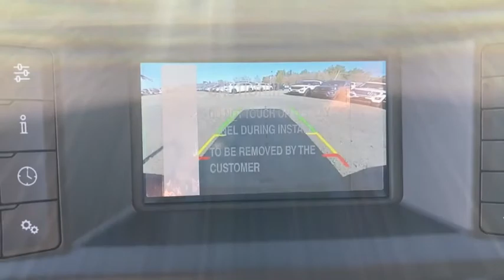2020 Ford Ranger Milford, Mendon, Worcester, Framingham MA, Providence, RI T20-754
Magnetic New 2020 Ford Ranger available near me in Milford, Massachusetts at Imperial Ford. Servicing the Mendon, Worcester, Framingham MA, Providence, RI area.

Imperial Ford
18 Uxbridge Rd

The Buy For Price reflects all applicable manufacturer rebates and/or incentives (not all will qualify) and is based on retail purchase with additional dealer discounts including a $1,000 Imperial Trade Assistance Bonus for qualifying 2010 or newer trades. Our specials are available exclusively through our phone and internet department. Price subject to change if manufacturer rebates change. Lease, business and fleet acquisitions may result in a different pricing and rebate structure. Price does not include tax, title, registration, and $495 documentation fee and $650 acquisition fee if applicable for lessee. Vehicle must be paid in full and take same day delivery from dealer stock. No wholesalers or dealers. Call or email our phone and internet team for the most current rebate information and Imperial discounts. Our price online is for our market area only. Price cannot be combined with any other discounts or promotions. Not responsible for typographical or pricing errors. May includePrice does not include tax, title, registration, documentation fee or other applicable fees, and includes our Imperial Trade Assistance Bonus of $1,000 for qualifying 2010 or newer retailable trades. To receive advertised promotional price, the vehicle must be paid in full and take same day delivery from dealer stock. Call or email our phone and internet team for the most current rebate information and Imperial discounts. Price cannot be combined with any other discounts or promotions and is subject to change based on market value at any time without notice, customer must mention promo code in order to qualify for internet special discount. The information contained herein is deemed reliable but not guaranteed, dealer not responsible for any misprint involving the price or description of the vehicle, it's the sole responsibility of buyer to physically inspect and verify such information prior to purchasing. Transparency is our goal. NO WHOLESALERS OR DEALERS! brbr MORE ABOUT US: Imperial Cars Purchase With Confidence: 1) Free Car Fax Vehicle History Report Available For All Of Our Vehicles Online. 2) Imperial Certified All used cars go through a Rigorous 125-Point Vehicle Inspection. 3) Bottom Line Pricing 4) 5 Day or 200 Mile Exchange Program for Your Total Confidence If you are not happy with it bring it back within 5 days or 200 miles and we'll give you a credit of your full purchase price toward the purchase of another vehicle. (excludes Renewed for You Vehicles)  $1,000.Must trade 2010 or newer retail-able trade in. - Exp. 12/31/2020